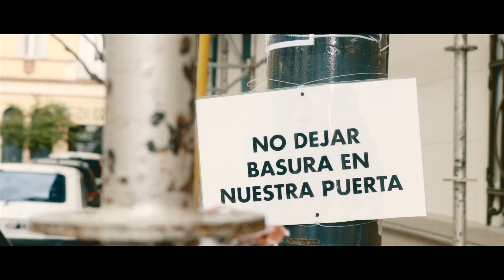PASAJE MASON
SONY A7SII PICTURE PROFILE CINE4 TEST
BUENOS AIRES